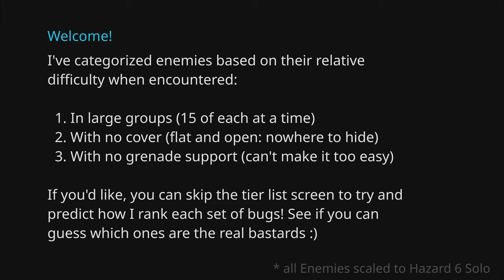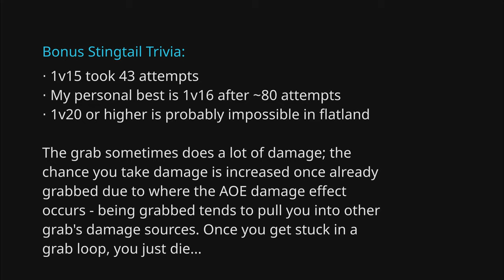DRG tierlist: What enemy is the most dangerous in open terrain? - the flatland-15 challenge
This ain't your grandpappy's tier list. Or maybe it is. It's... long, it's slow, it's boring, and if you clicked on it because of that beautiful thumbnail I'm sorry to be the first to tell you that you have brain damage. This is virtually uncommentated footage of a weird man shooting bugs 15 at a time in a weird brown room. The target audience is senior citizens who are bored of Matlock reruns, and they don't even know how to use the AOL online computer nintendo thingy! This video is not fit for human consumption, but fuck it, we'll do it anyway.

I had the burning question of which enemy in the game would be most dangerous when encountered in large numbers and without any cover. It was a sort of stress test for my standard generalist loadout (min clips M1k + double barrel boomstick) as fighting enemies on flat terrain with no high ground to abuse and nothing to hide behind can actually be super tricky.

All enemies are spawned in packs of 15 and scaled to hazard 6 solo. Their increased speed and damage over vanilla difficulties should be a decent mimicry of the absolute hardest thing you'll encounter in the third stage of an EDD. If you have any questions about my placements or thought process or favorite color or anything else, please ask as I'd be happy to answer :)

These "idealized" conditions are extremes of what you might find in a real game, and I honestly think they tend to highlight some of the worst case scenarios that you might encounter in modded. There are some caveats of course (there always are). This tier list is ranked based on the notion that you'll get a lot of the particular enemy *but still need to fight other enemies that spawn alongside*. Something in the "easy" tier may become much more challenging when paired with a few "dangerous" bugs: it's that complex interaction between different enemies that keeps the game feeling so fresh.

A stingtail on its own is not particularly threatening, but a stingtail hiding behind a praetorian that pulls you into slashers IS quite dangerous. The number of different combinations are astronomical and infeasible to make rigorous test cases out of beyond just playing the game and letting it randomly happen. So what is the point of this video then, you may ask. I don't have an answer for that. I don't know who the audience for this is, and I don't even know if I'm in that group lmao. It's super niche, and probably worth just skipping around between chapters to see how I handle certain groups of bugs if you're interested in seeing particular ones.

I don't expect anyone to watch the whole half hour, because I'll be honest: it's far more boring than anything I've put out previously (and I've put out some stinkers). It would be like reading a dry textbook or something, except whenever there's anything interesting going on, the stupid idiot textbook maker hits you with "the proof is left as an exercise to the reader".

It's a shame I spent so many hours on this turd of a video, because I certainly will never do it again. Back to low effort simple gameplay uploads for me :)

The comments below should have some spoilers regarding my thoughts about certain tierlist placements and other discussion on particular enemies! I look forward to reading how other people feel about my placements and whether or not they agree!

Loadout:
23112 Minimal Clips
12233 Double Barrel
No grenades to make it fair

Perks:
Dash / Iron Will
Resupplier / Deep Pockets / Born Ready

Highlights:

0:00 Intro
0:20 Full tierlist
0:30 Group 1: Basics /  Grunt
0:47 Slasher
1:02 Guard
1:24 Exploder
1:33 Group 2: Ranged / Web spitter
1:45 Acid spitter
2:01 Septic spreader
2:41 Glyphid menace
4:10 Group 3: Mactera / Regular mackie
4:41 Brundle
5:13 Goo bomber
6:26 Tri-jaw
6:52 Mactera grabber
8:20 Group 4: Map spawns / Spitballer
10:19 Breeder
15:16 Nexus
18:03 Group 5: Rivals / Shredder
18:24 Burst turret
18:55 Repulsor turret
20:53 Patrol bot
22:35 Group 6: Tanks / Praetorian
23:22 Oppressor
25:40 Bulk detonator
27:02 Group 7: Uniques / Youngling
27:23 Trawler (Sand shark)
28:11 Shellback (part 1)
28:43 Shellback (part 2)
29:51 Stingtail (part 1)
31:08 Stingtail trivia
31:24 Stingtail (part 2)
31:50 Full tier list reprise

p.s. i think this counts as a shitpost video, though a higher effort one than the trijaw immolation video before. just look at that tasteful thumbnail. real high class stuff